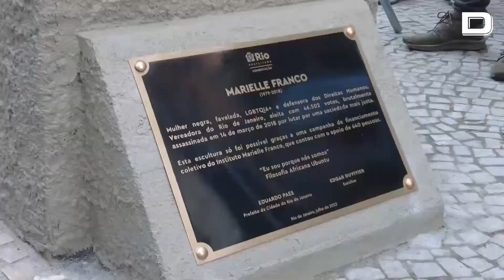Río de Janeiro rinde homenaje a la icónica Marielle Franco con una estatua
La concejala brasileña, activista de izquierdas y defensora de los derechos humanos Marielle Franco, asesinada en 2018 en un caso aún impune, podrá ser recordada en el mismo lugar en que se hizo famosa como política gracias a la inauguración este miércoles de una estatua de bronce en su homenaje.

Vídeo: EFE